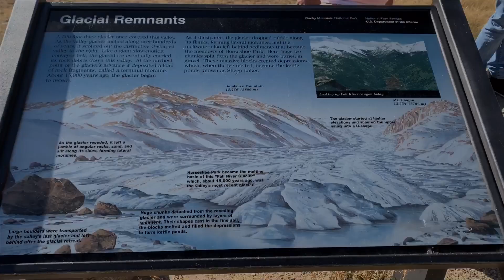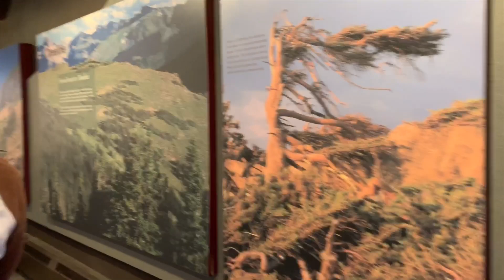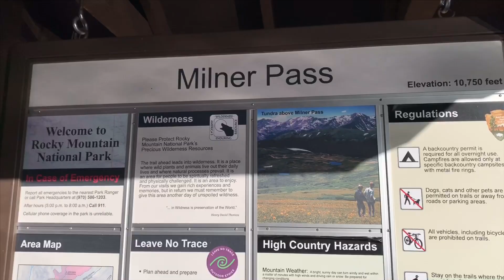Rocky Mountain National Park | Colorado